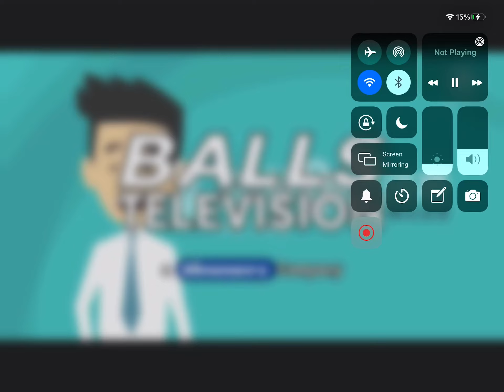Balls Television Line: I DON'T SPEAK CHINESE YOU IDIOT!!